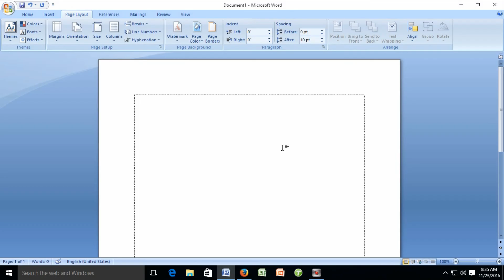Microsoft Office Word Page Orientation, Page portrait, Landscape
Microsoft Office Word Page Orientation and Page Landscape Easy to use step by step.